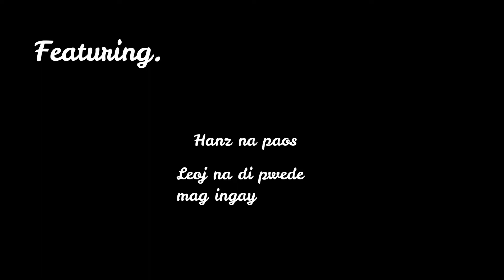Gamer | A Short Film by Josh Van Cambare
Canon EOS 7000D, Prime 50mm Lens, Kamay ng pinsan ko